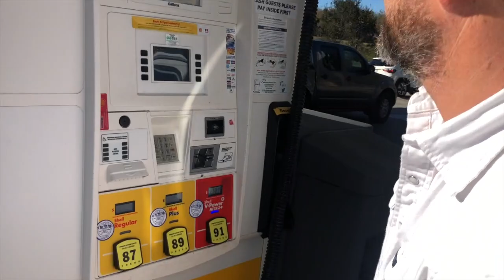It's a miracle -- We made it home! - Day 6 of our Big Sur Road Trip in our Westfalia Campervan Oscar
This was our last day of our Big Sur Road Trip!  We woke up at the adorable Cambria Beach Lodge and took a morning walk on the beach at Cambria before getting back on the road in our Westfalia Vanagon and finally (and successfully) making it back to Los Angeles.

We interrupt our VBS series to work on dialing-in our vlogging skills.  Once we find our dream loop boat (which we may have done 😉), we plan to transition to doing vlogs about our adventure on the Great Loop.  But first, we need to learn how to not only document our trip but also make it entertaining and inspiring to watch.  So we are going to share some old adventures, hone our editing skills, and give you all a chance to get to know us a little better.

Our first adventure is a trip we did from LA to Napa and then back down Big Sur in our vintage Westfalia Vanagon Campervan we call Oscar. It was a slow trip. Oscar broke down. Cinda had a panic attack. And we all had an absolute blast! This is day six of that adventure. We travel from Cambria Beach Lodge to Pacific Palisades. vanlife Hope you enjoy it.

To see more of Mark’s paintings and art, check out and follow him on social media... @MarkBoomershine

Shine on!

The Boomershines